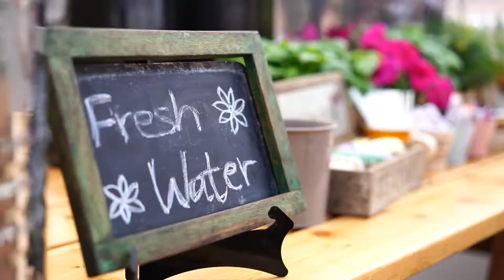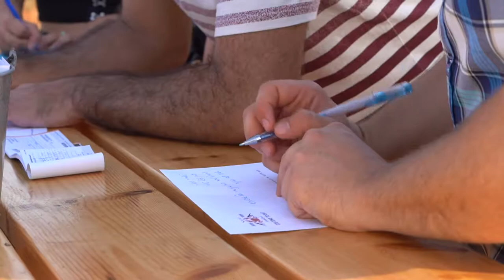T & A Wedding Short Film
Short wedding film for customer "WOW"
Short film example
Country Izrael
Video editor Alina Sovina